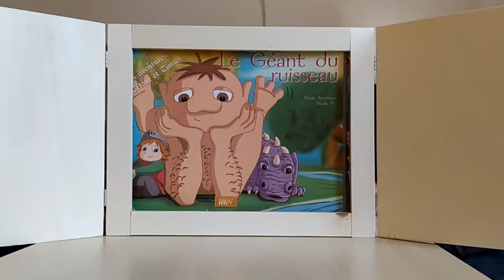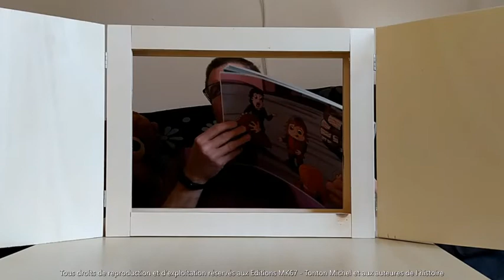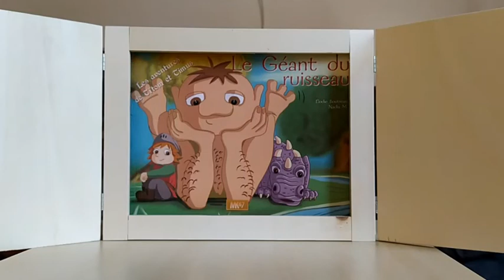Tonton Michel raconte ... Les aventures de Ti'Tom et Timus (2) : Le Géant du Ruisseau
La suite des aventures.
Disponible en livre ici à 10€ (les 2 histoires)

Une aventure du prince Ti'tom et de son destrier Dragon Timus...
pour les petits dès 2 ans